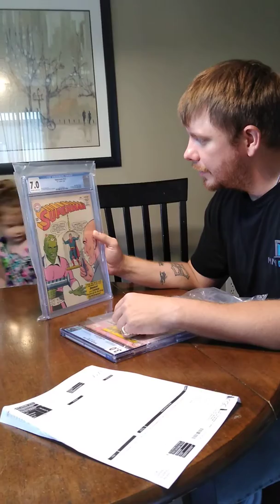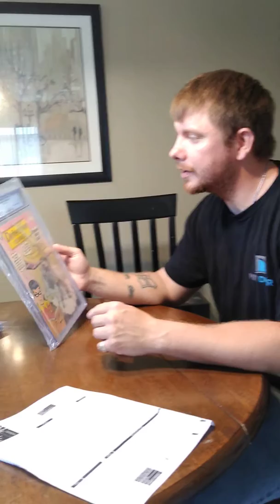Cgc Comics unboxing with my daughter and grandfather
Check out her Facebook link